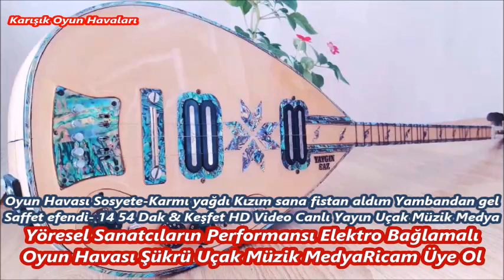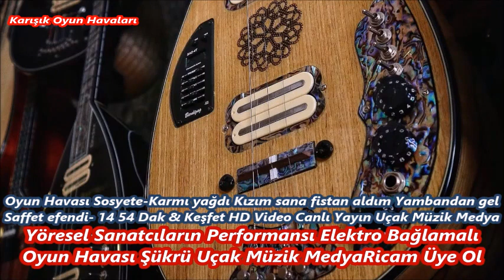Oyun Havası Sosyete Karmı yağdı Kızım sana fistan aldım Yambandan gel Saffet efendi 14 54 Dak &14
Oyun Havası Sosyete-Karmı yağdı Kızım sana fistan aldım Yambandan gel Saffet efendi- 14 54 Dak & Keşfet HD Video Canlı Yayın Uçak Müzik Medya Karışık 14